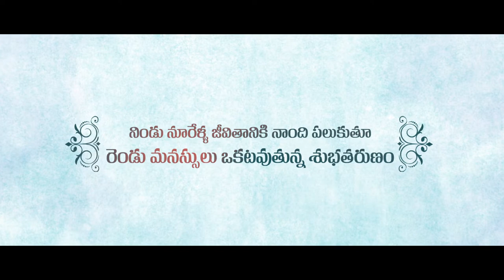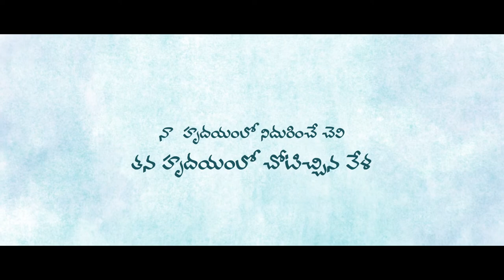Wedding Invitation 0004 Telugu